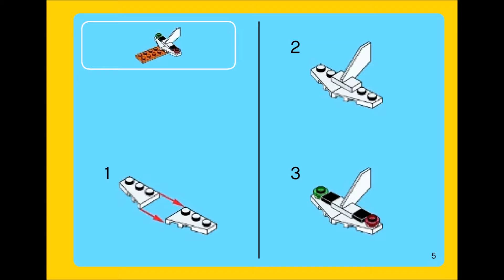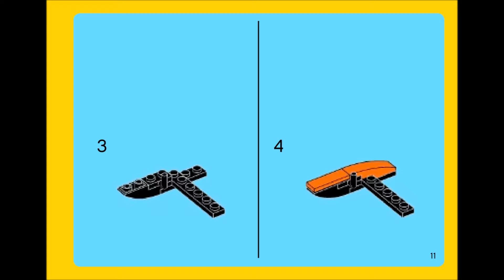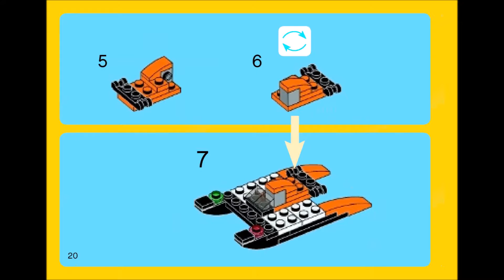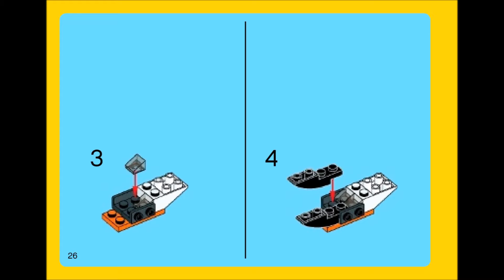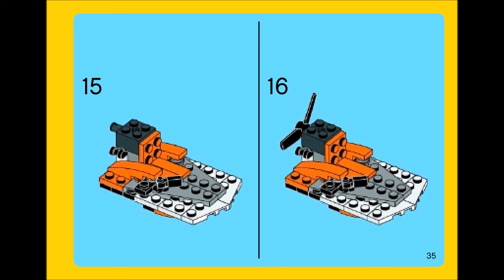LEGO Creator Sea Plane 31028 3 in 1 Instructions DIY Book